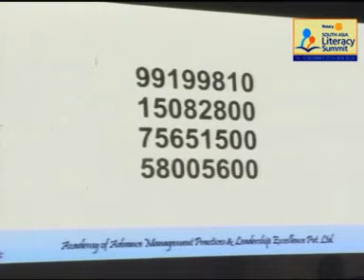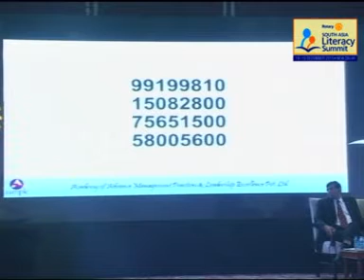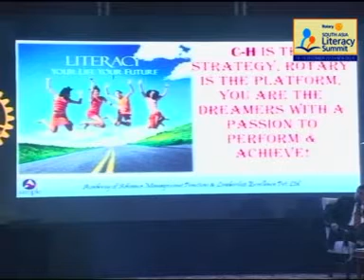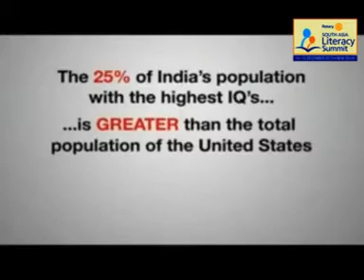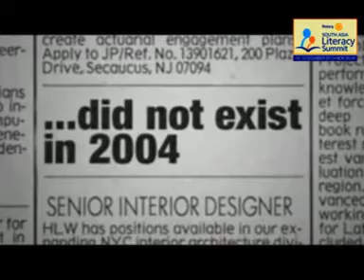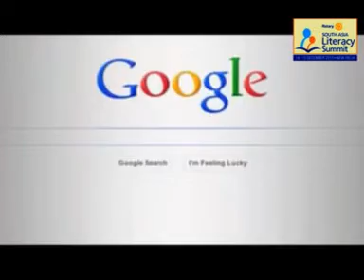Teacher Training Mr Nirmal Parekh